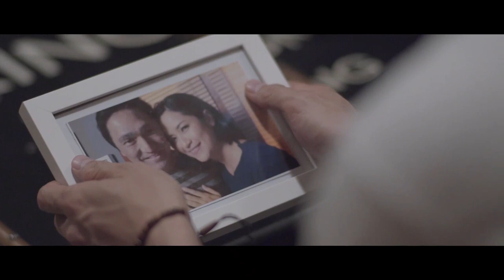Cinta dan Rahasia Season 2 - Kedatangan Nadine yang Berarti